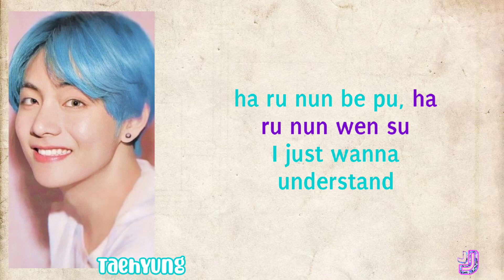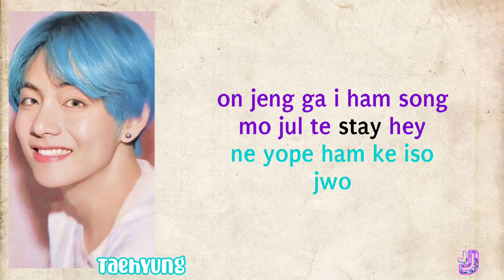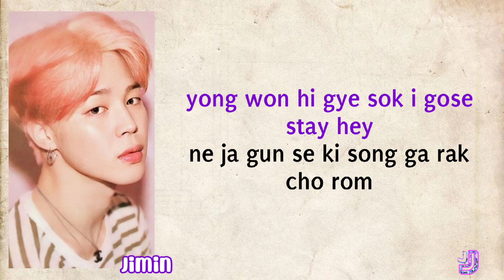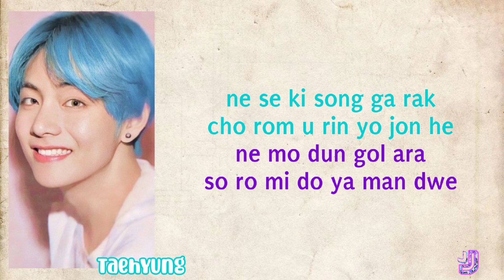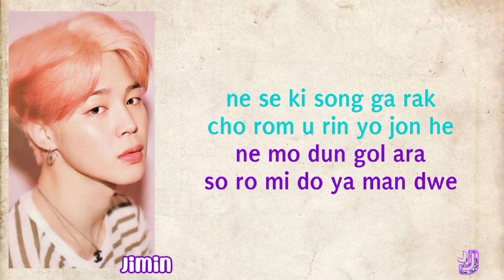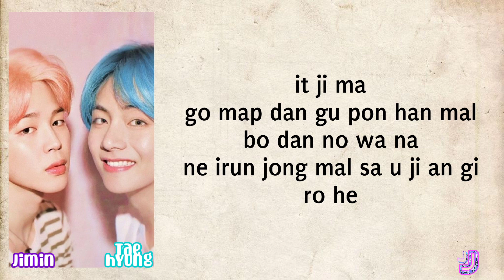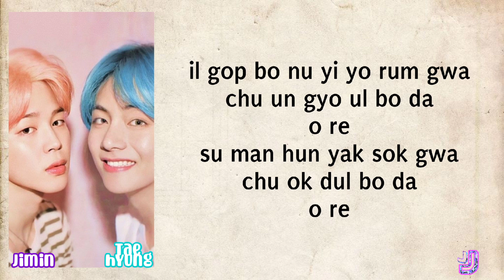BTS Jimin & V (방탄소년단 지민, 뷔) - Friends (친구) Easy lyrics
Hello there!

Provided to Youtube and all rights by HYBE Labels / Big Hit Entertainment

Song           Friends
Artist          BTS Jimin, V
Licensed to Youtube by       HYBE Co., Ltd. (on behalf of Big Hit Entertainment)